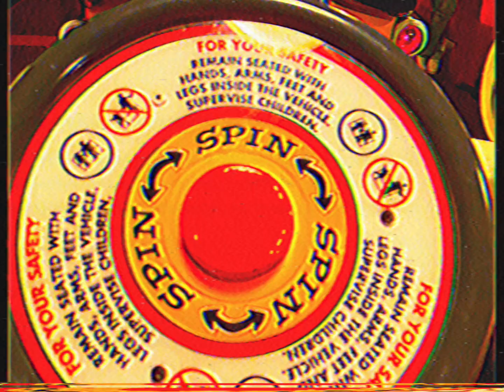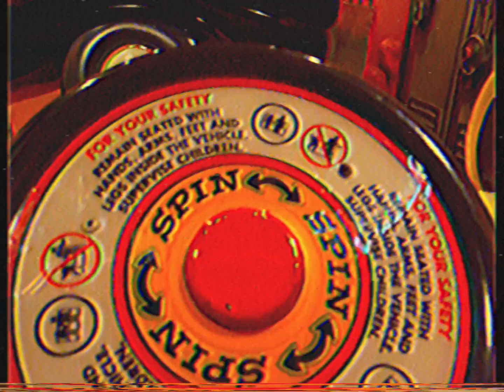Roger Rabbit’s Car Toon Spin, RarevisionVHS - Disneyland, June 2023